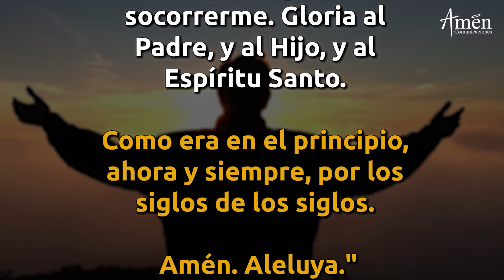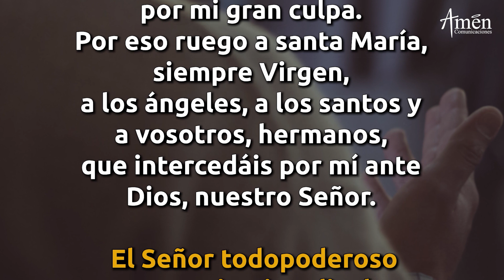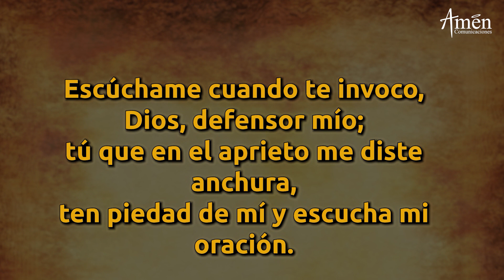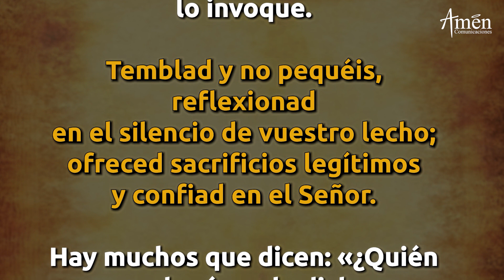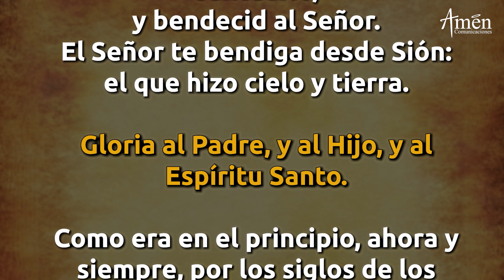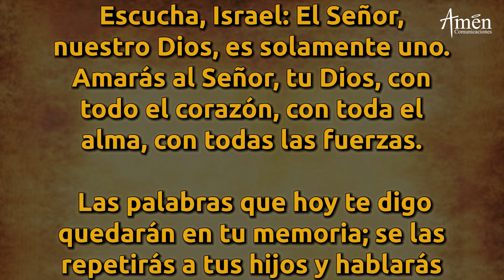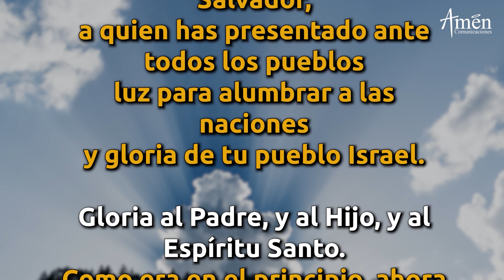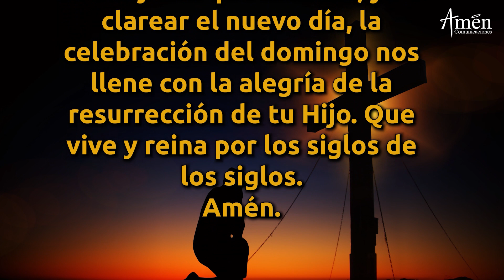Oración De La Noche Hoy Sábado 18 Diciembre de 2021 Padre Carlos Yepes. Completas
Amen Comunicaciones y Padre Carlos Yepes te invitan a la oración de la noche  de hoy Sábado 18 Diciembre de 2021, Completas.

TODO LO ENCUENTRAS EN UN MISMO CANAL:
Mira oraciones en video, como Evangelio de Hoy, la Misa de hoy, Novena Virgen del Carmen, Santo Rosario, Ángelus, Coronilla a la Divina Misericordia, Oración católica oficial "Liturgia de las horas", la oración de la mañana de hoy (Laudes), la oración de la tarde de hoy (Visperas), la oración de la noche de hoy (Completas)

ÚNETE CADA DÍA:
Somos la red católica para el mundo de hoy: